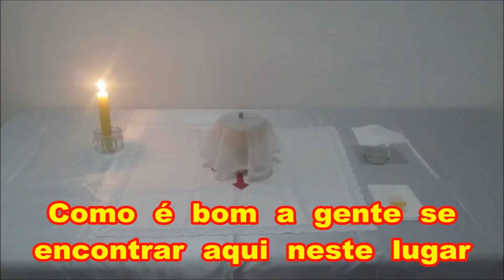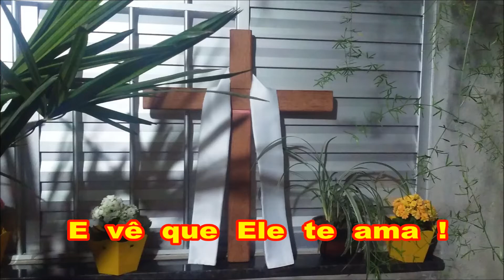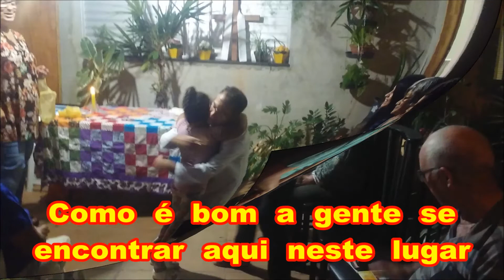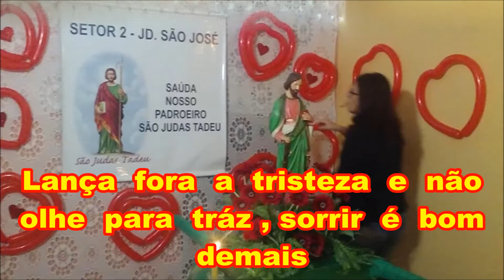Encontros nas casas 2018-29 Setor-2 santuário São Judas Tadeu-SJC